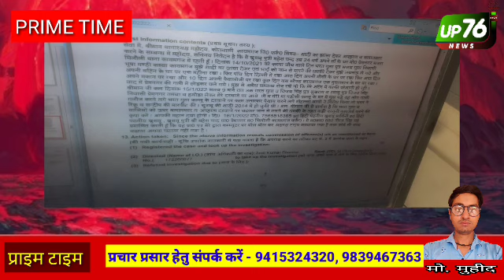PRIME TIME चार बड़ी खबरें...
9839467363 जो भी हो सके 🙏🙏🙏

up76news की खबरें पड़ने के लिए नीचे लिंक पर टच करें